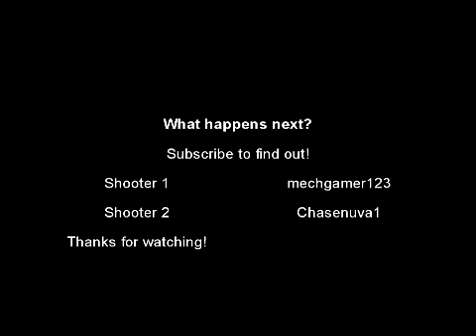Shooter vs Shooter episode 1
A stupid movie about a couple of stupid people shooting each other. Re-upload to youtube with higher quality and better editing